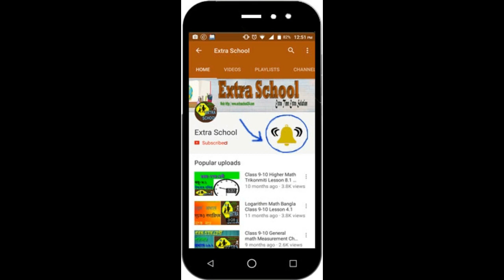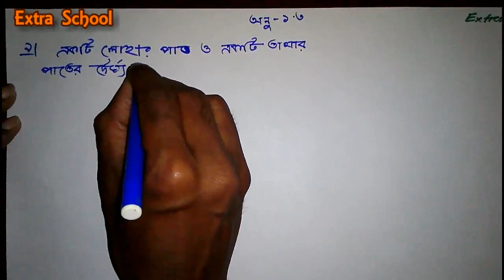Class 6 Math natural numbers and fractions│Question no-9│Chapter-1.3│Bangla Tutorial.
Extra School